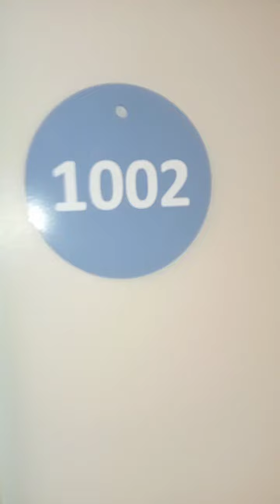part 2 moral lesson mga KA BULUL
maging aral po sana sa inyo ang katangahan ko, hindi ko na isolate ang grounding,. dahil nga GROUNDING LANG!!!kaya hindi pinapansin., LINE TO NEUTRAL po ang supply., ibig sabihin mag ka combine ang NEUTRAL AT GROUNDING kaya ang nangyare sa panel board pumutok ang grounding busbar ko.. may sabit po ang grounding ko sa load side., kaya maging aral po sa lahat na kahit hindi po nagamit ang grounding ay isolate po natin at lagyan ng tape ang dulo.., SEE YOU ON PART 3 MGA KA BULUL